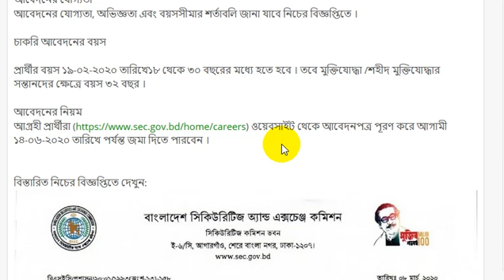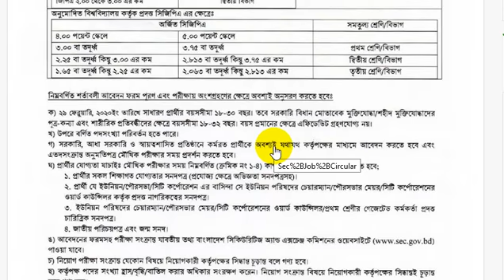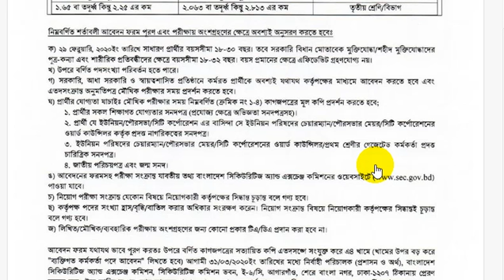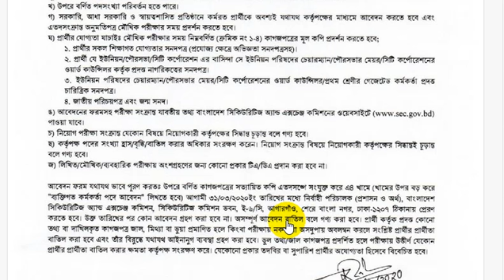SEC Job Circular 2020 | বাংলাদেশ সিকিউরিটিজ অ্যান্ড এক্সচেঞ্জ কমিশন এ চাকরি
বাংলাদেশ সিকিউরিটিজ অ্যান্ড এক্সচেঞ্জ কমিশন এর নতুন নিয়োগ বিজ্ঞপ্তি প্রকাশ